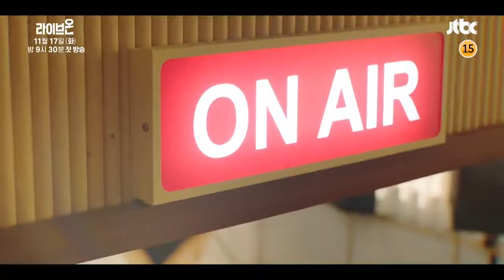Live On (2020)ㅣK-Drama Trailerㅣ1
K-Drama: Live On (리이브온)
Genre: Romantic Coming-of-age Teen Drama
Release Date: November 17, 2020
Runtime: Tue, 21:30
No. of Episodes: 8
Network: JTBC
Starring: Min-Hyun, Jung Da-Bin, Ro Jong-Hyun, Yang Hye-Ji, Yeon Woo, Choi Byung-Chan, Hyeon Woo-Seok, Yang Jung-Yeon, Lee Se-Hee, Woo Da-Vi, Ji Ui-Jung, Choi Su-Jin, Kang Hae-Lim

Synopsis: Baek Ho-Rang (Jung Da-Bin) is a high school student. Due to her pretty appearance, she is popular on social media and at her school. Yet, Baek Ho-Rang only has one friend, due to her condescending personality. Baek Ho-Rang encounters a problem. She learns that someone is trying to unveil her secret. To find that anonymous person, Baek Ho-Rang joins her high school's broadcasting club. Go Eun-Taek (Minhyun) is the chief of the broadcasting club. He is a perfectionist and respected by the club members.

[Inquiry E-mail / 문의 이메일]